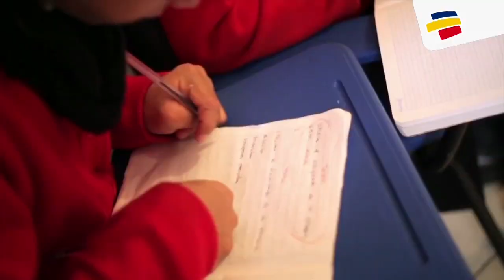El sueño de Valeriana: llegó hace 49 años a Colombia y ahora llena de luz a cientos de niños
Con su fundación, que inició vendiendo un carro que le regalaron, esta religiosa acoge a menores con discapacidades en el sur de Bogotá.